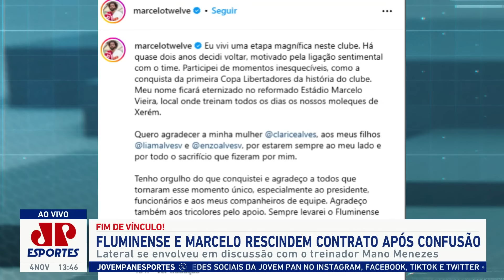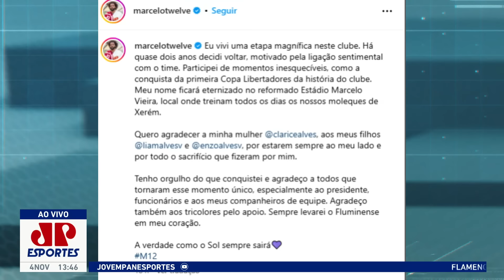"ISSO É ASSOMBROSO! Um REPÓRTER REVELOU que o Marcelo..." BASTIDORES do Fluminense são EXPOSTOS!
Marcelo, que saiu do Fluminense após discussão com Mano Menezes, já apresentava postura que desagradava internamente no clube tricolor. Veja as informações de bastidores reveladas pelo repórter Rafael Marques, da ESPN Brasil, que repercutiram no Bate-Pronto, da Jovem Pan Esportes.

Crédito das fotos usadas na thumbnail: Marcelo Gonçalves/FFC e Reprodução/Premiere